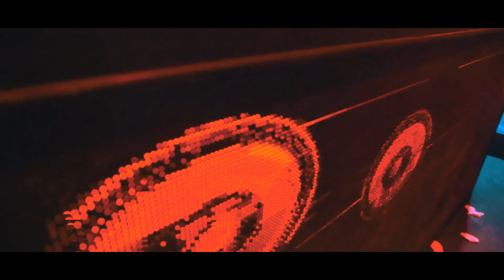Showtime party at Lohan Nightclub | 8.10.2017